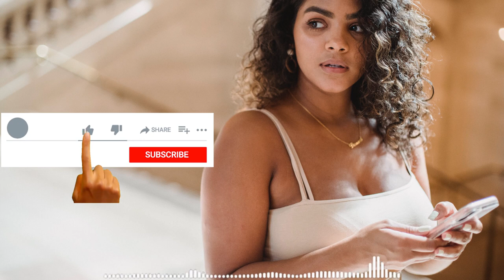12 Annoying things sigma females absolutely hate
1. Using your phone while talking to sigma females.
Nothing annoys sigma females like talking to someone whose complete attention is focused on their phone. Checking every message that comes in, replying and smiling to messages. Cutting off them at willing to respond to text and making them repeat themselves over and over. Sigma females hate when people begin a sentence with “you were saying” this is a clear indication that you were not paying attention. This attitude always infuriates sigma females. Instead of trying to talk to do both at once, they prefer you take a few minutes and deal with the distraction and then give them you full attention. Using your phone while talking to someone say much about you than you think. It tells the other person that you value them less, their time is not important, their presence and what they have to say is insignificant.